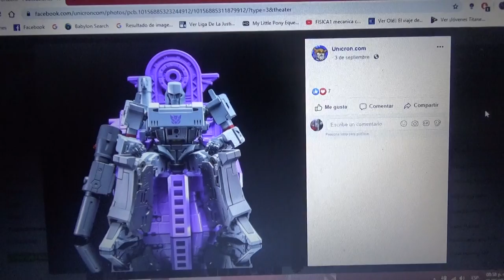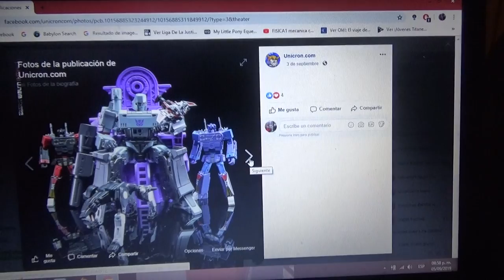Primeras fotos oficiales de Transformers Masterpiece Throne of Evil(MP 36 Megatron)